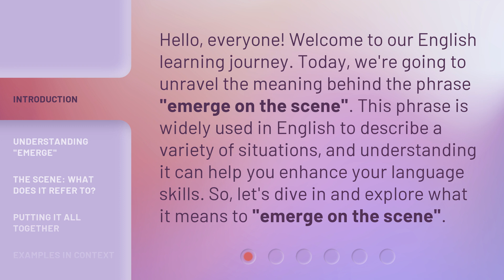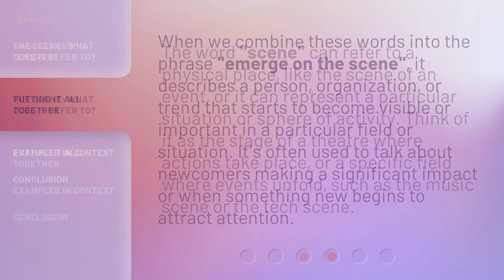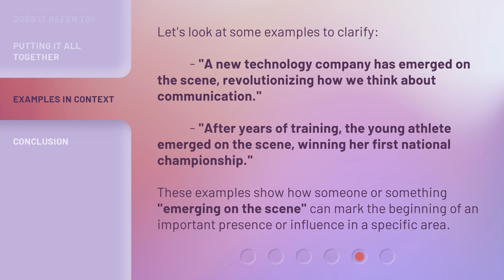Emerge on the Scene: Unveiling Its Meaning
00:00 • Introduction - Emerge on the Scene: Unveiling Its Meaning
00:32 • Understanding "Emerge"
00:57 • The Scene: What Does It Refer To?
01:21 • Putting It All Together
01:44 • Examples in Context